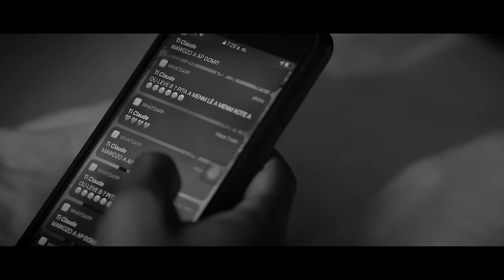PIERRE JEAN - EX OU YE [ OFFICIAL VIDEO ]